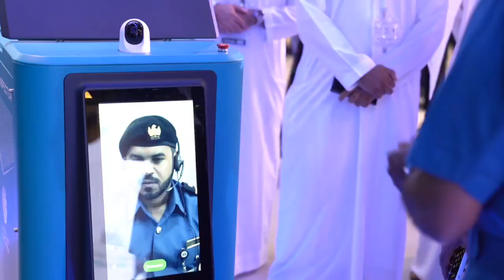GITEX GLOBAL (1) جيتكس غلوبال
سعدنا بلقاء المدراء العموم في الحكومة الاتحادية وحكومة دبي، وغيرهم من وفد المؤسسات التعليمية للتعرف على مشاريعنا الابتكارية التي تحاكي الذكاء_الاصطناعي من أجل مستقبل جمركي مستدام.. كن من زوارنا غداً

We were delighted to meet the Director Generals of the Federal & Dubai Governments, and other educational delegation to learn about our AI based technological projects for a sustainable Customs future.. Be one of our visitors tomorrow..